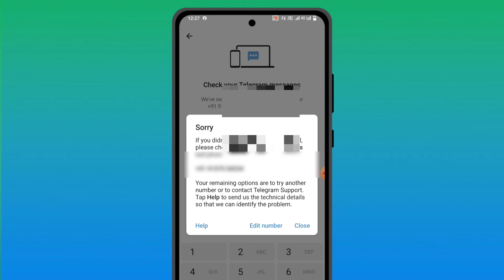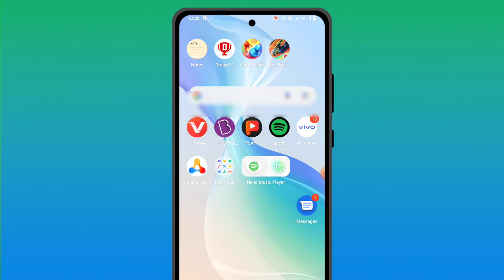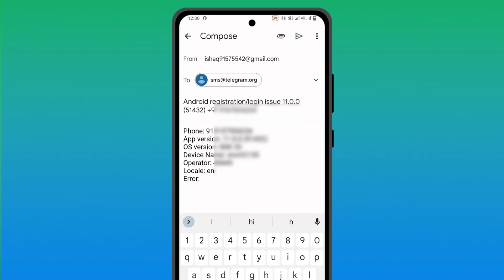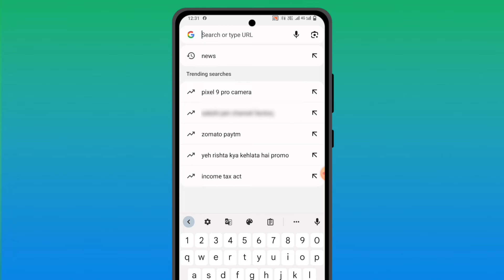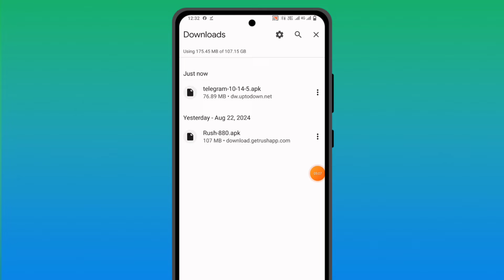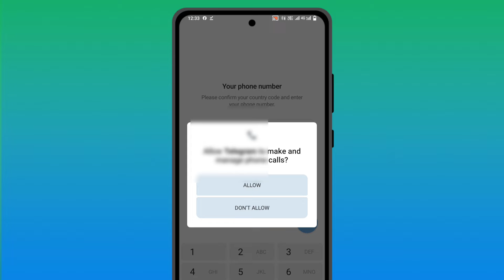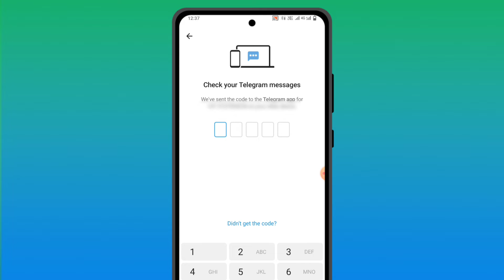Telegram OTP Not Received | Telegram OTP Problem | telegram otp sent to other device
HI MERI JAAN ❤️ kya ap ka bhi telegram otp nahi aa raha hai telegram otp not received problem aa raha hai to is problem ko kaise thik kr sakte ho jo m bhut hi asani se sab kuch bataya hu kaise problem solve hoga ?

YOUR QUERIES;-

Telegram otp
Telegram opt problem
Telegram code problem
Telegram login problem
Telegram otp problem
Telegram opt not received
Telegram login kaise kare
Telegram login problem 2024
Telegram opt nahi aa raha hai
टेलीग्राम पर ओटीपी नहीं आ रहा है
Telegram code not received
Telegram code sms problem
Telegram otp problem 2024
Telegram otp problem solve
Telegram otp Nahi aa raha hai
Telegram me opt nahi aa raha hai
Telegram login otp problem
Telegram code sent to other device
Telegram opt sent to other device
Telegram me otp nahi aa raha hai
Telegram otp problem in iphone
Telegram par otp nahi aa raha hai
Telegram pe otp nahi aa raha hai
Telegram login problem other devices
Telegram login code not received
Telegram otp problem in pakistan
Telegram par otp na aaye to kya kare
How to solve telegram otp problem
Telegram app me otp nahi aa raha hai
Telegram code sent to other device problem
Telegram par otp nahi aa raha hai iphone
How to solve telegram login problem
Telegram otp problem not received 2024
Telegram par otp nahi aa raha hai kya kare
How to fix telegram verification code not received